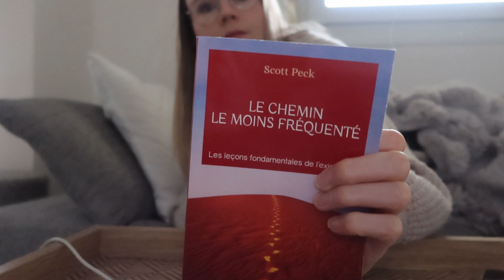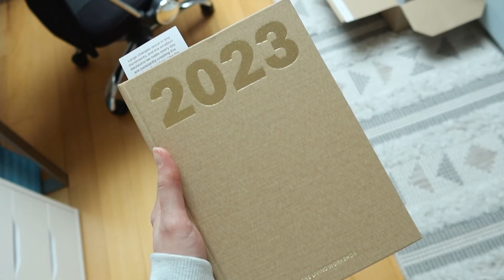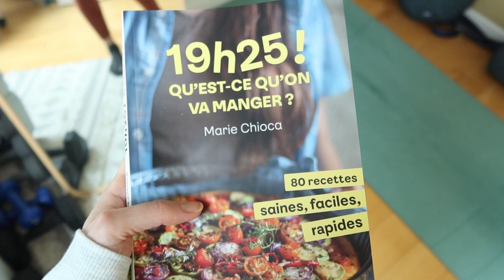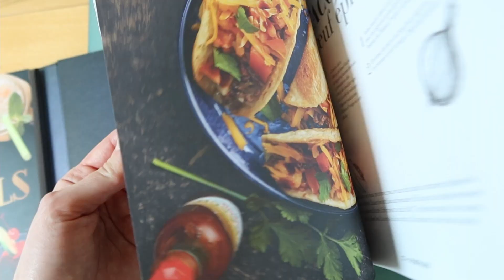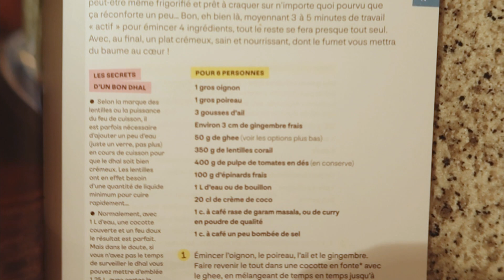Vlog cosy - du Luxembourg, des cadeaux et du granola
Hello, je vous emmène avec moi dans un vlog cosy, où vous retrouverez une visite de Luxembourg Ville, certains des cadeaux que j'ai reçu à Noël et un peu de cuisine avec notamment ma recette de granola maison.